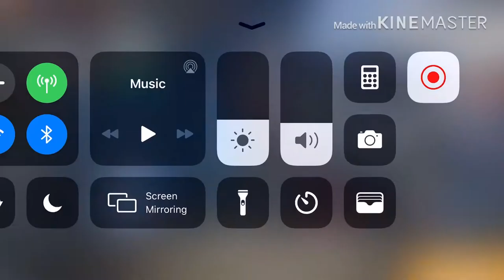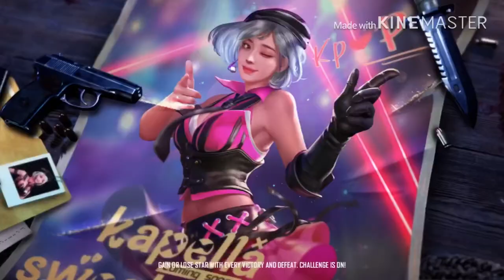Rank push in Clash Of Squads!